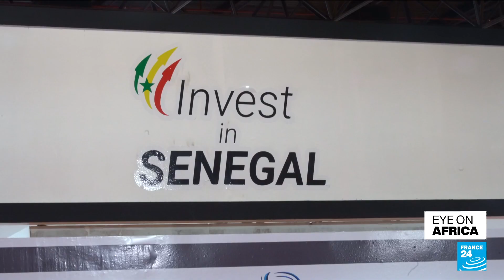'Invest in Senegal' forum: Prospect of political change comes as a boost for businesses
Thursday marked the beginning of a three-day 'Invest in Senegal' forum held in the country's capital, Dakar. Thousands of investors, CEOs and policy makers descended on a conference hall ay the edge of the city. This inaugural forum comes less than a week after President Macky Sall announced he wouldn't run for a controversial third term in office. For the business community, his announcement comes as a boost, as Sam Bradpiece reports